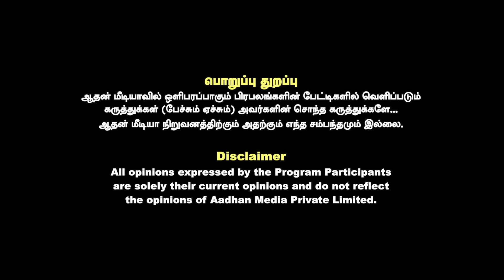கூடுவாஞ்சேரி இரட்டை என்கவுண்டர் என்ன நடந்தது? | உடைக்கும் க்ரைம் செல்வராஜ் | Aadhan Tamil